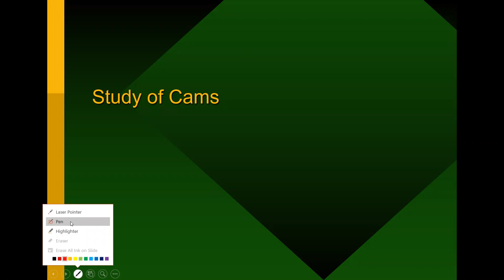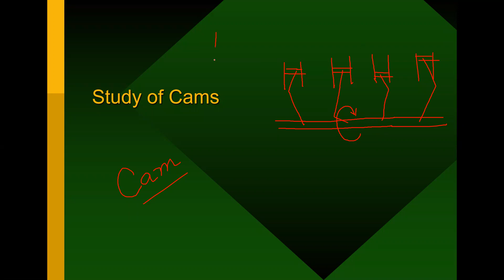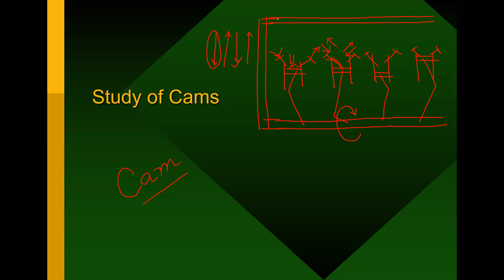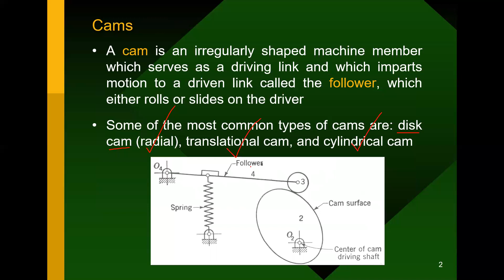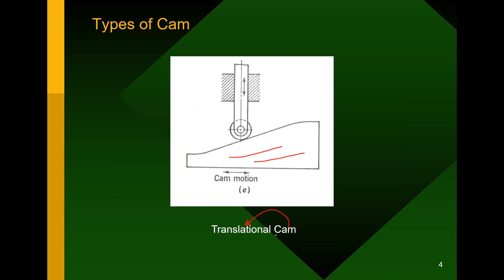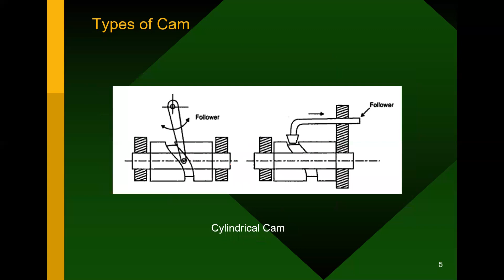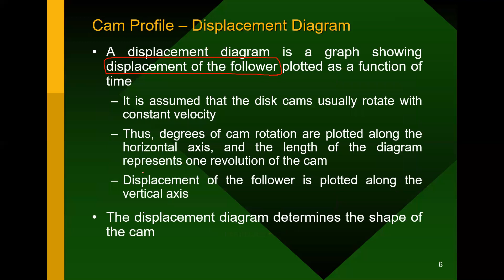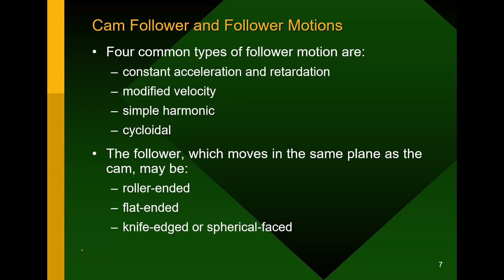ME3101 (Sazedur Sir) L10 [Study of Cams Part-1]